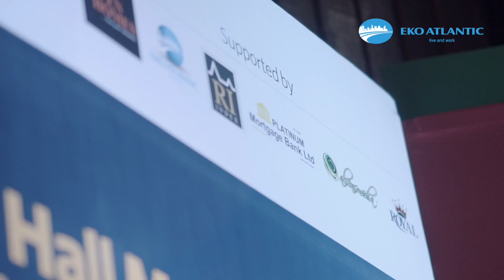THE STATE OF NIGERIA’S HOUSING MARKET Debate with the 2019 Nigerian presidential candidates.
THE STATE OF NIGERIA’S HOUSING MARKET Debate with the  2019 Nigerian presidential candidates is a video about the Presidential Aspirants debating the state of the Nigerian housing market. Do like, watch and Enjoy.